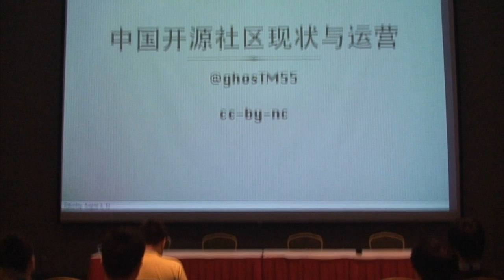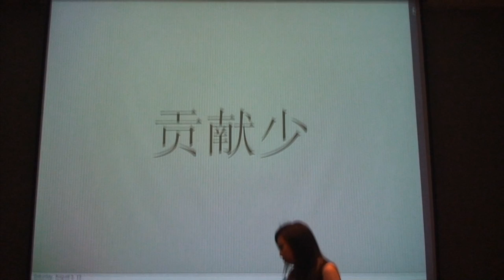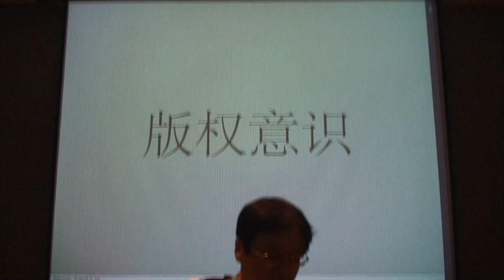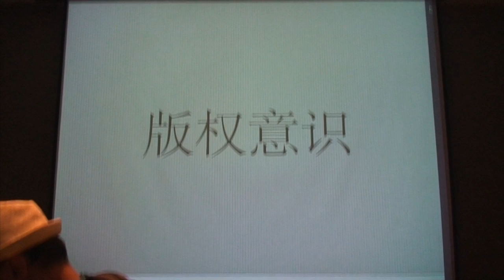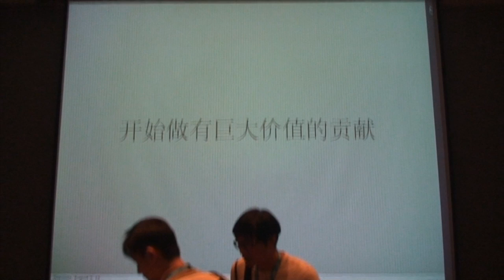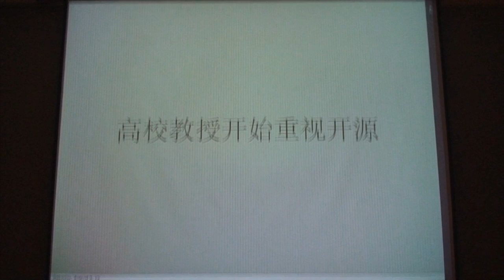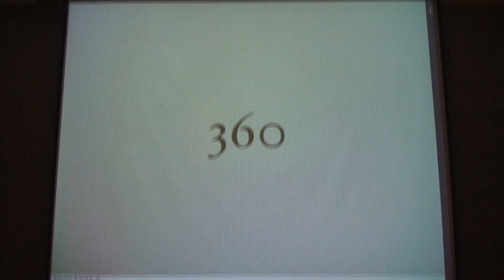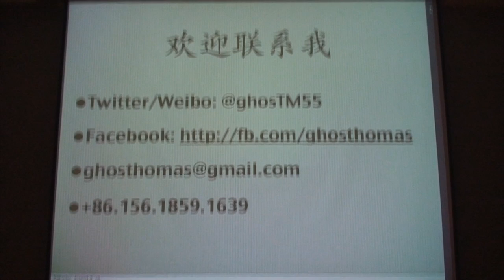[COSCUP 2013] 中国大陆开源社区的发展与现状 - ghosTM55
Shanghai Linux User Group是中国最早成立的LUG，到今年已是第16个年头，同时我们也是全世界规模最大最活跃的LUG之一 SHLUG的线下活动频繁至一个月5次，演讲交流议题往往质量较高 作为SHLUG的第二代管理员，将为台湾的朋友们带来管理运营社区中遇到的各种问题以及策略